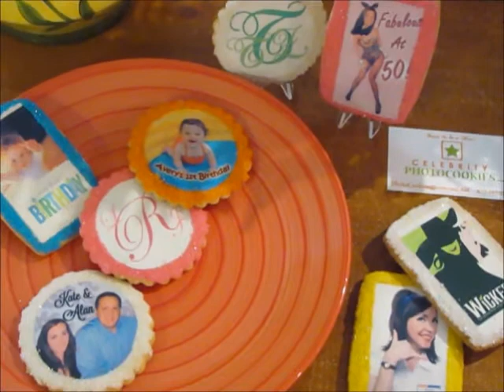PHOTO BAKE SHOP® BIRTHDAY COOKIE PARTY FAVORS - featuring custom iPhone cookies for teens!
PHOTO BAKE SHOP® offers online work-at-home training programs in designing cupcake fondants to personalizing cupcakes and cookies using fondant toppers!   You will quickly learn how to start your own business decorating with fondant toppers by creating amazing personalized cupcakes and cookies using  photos, logos, or monograms.

An absolute beginner can start their own edible printing business!

Over 10 years experience in personal and corporate photo cookies!